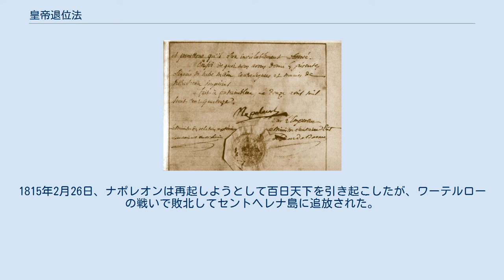皇帝退位法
シャルル＝モーリス・ド・タレーラン＝ペリゴール
皇帝退位法の写本 皇帝退位法（こうていたいいほう、フランス語: Acte de déchéance de l'Empereur）は、護憲元老院が1814年4月2日に採択した、ナポレオン1世のフランス皇帝退位を認めた法。
 フランス革命でルイ16世が退位に追い込まれて以降、フランスはほぼ常にヨーロッパの各国と戦争状態にあった。
慢性的な政治不穏と戦争の長期化は軍事クーデターの素地となり、実際にボナパルト将軍はブリュメール18日のクーデターを実行して共和暦8年憲法で統領政府の三頭政治を成立させた。
2年後の共和暦10年憲法でボナパルトは終身第一統領になり、さらに1804年5月18日の共和暦12年憲法でボナパルトはナポレオン1世として12月2日に戴冠した。
 1812年ロシア戦役でフランスの大陸軍がほぼ全滅したため、第六次対仏大同盟でフランスが六日間の戦役の全戦闘で勝しても同盟軍のパリへの進軍を止められなかった。
 1814年3月末、同盟軍はパリの外まで到着し、タレーランはすぐさまマルモンのパリ守備軍の降伏交渉をした。
3月31日、タレーランは自らのホテルでプロイセン王フリードリヒ・ヴィルヘルム3世とロシア皇帝アレクサンドル1世と会談、王政復古を主張して護憲元老院も支持するとした。
 1814年4月1日、護憲元老院はタレーランを5人からなる臨時政府の長に選出した。
次の日、タレーランは元老院の議長バルテルミーとともにナポレオンとボナパルト家の退位、およびプロヴァンス伯をルイ18世として即位させることを動議した。
3日、元老院はナポレオンによる共和暦12年憲法違反を糾弾する文書を採択した。
この時の議事録は翌日のモニテュール・ユニヴァースル紙で刊行された。
 ナポレオンの退位 息子ナポレオン2世を帝位に就かせようとした後、ナポレオンは4月11日に無条件で退位した。
同盟軍は彼に皇帝の称号を保持することを許したが、彼をエルバ島に追放して、彼の国の領土もその島に限られた。
1815年2月26日、ナポレオンは再起しようとして百日天下を引き起こしたが、ワーテルローの戦いで敗北してセントヘレナ島に追放された。
 その後、皇帝退位法を支持したかどうかがブルボン家への忠誠のリトマス試験となった。